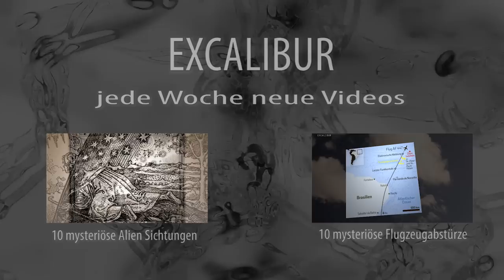Die 10 unheimlichsten Orte Deutschlands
Platz 10: Die Geisternonne von Wessobrunn
Der Ort Wessobrunn liegt auf einem Hügel südwestlich des Ammersees. Bei diesem Kloster handelt es sich um eine alte benediktinische Gründung. Als Gründungsjahr wird das Jahr 753 genannt.
Platz 9: Der Berggeist von Rotenfels
Im inneren des Rotenfels soll ein Berggeist hausen. In hellen Mondnächten soll er umhergehen. Solange man ihn mit Respekt begenet soll er guter Gesinnung sein, Reizt oder verspottet man ihn kann das böse Folgen haben
Platz 8: Die Alte Villa in Verden
Die verlassene Villa am Burgberg in Verden übt einen gespenstischen Reiz aus. Für Jugendliche etwa ist ein nächtlicher Besuch eine Art Mutprobe, andere wiederum glauben, dass in dem Haus übernatürliche Phänomene am Werk sind
Platz 7: Schloss Hirschtein
auf dem Hirschsteiner Schloss soll eine weiße Frau spuken und nachts durch die Zimmer des Gebäudes ziehen. Erstmalig wurde sie von einem Wärter des Schlosses in dessen Zimmer gesehen.
Platz 6: Gespensterwald Nienhagen
Direkt an der Küste liegt das sagenumwobene Nienhägener Holz -- besser bekannt als Gespensterwald.
Platz 5: Pflegeanstalt Waldniel - Hostert
Vor über sechzig Jahren wurde die Pflegeanstalt Waldniel-Hostert in Nordrhein-Westfalen zum Schauplatz unmenschlicher Verbrechen - doch die grausame Geschichte verfolgt den Ort bis heute
Platz 4: Waldfriedhof Stahnsdorf
Vielen Menschen bereiten Friedhöfe Unbehagen -- wem es nicht so geht, der sollte einmal den Waldfriedhof Stahnsdorf besuchen
Platz 3: Die Wiedergänger von Sylt
Die Insel Sylt ist als Ferienparadies der Schönen und Reich bekannt, doch kaum jemand kennt die dunkle Seite des glamourösen Eilands
Platz 2: Villa Rasselstein
Immer wieder hört man von Häusern, die ihren Bewohnern nur Unglück bringen. So auch bei der Villa Rasselstein, die angeblich auf einem Friedhof errichtet wurde
Platz 1: Zitadelle Spandau
Der Juliusturm der Zitadelle Spandau bei Berlin beherbergte in der Geschichte zahlreiche Gefangene - darunter auch viele Unschuldige

Bilder: wikipedia, pixabay